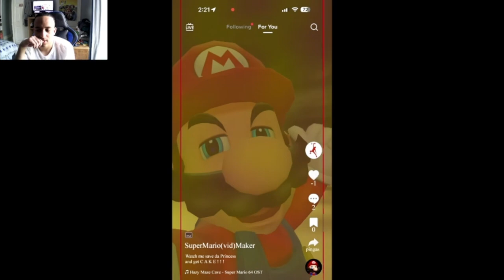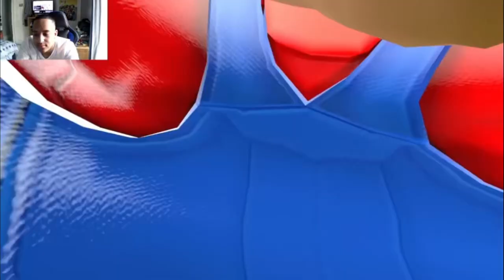This Is So True Smg4 Sm64 Poorly Explained [Reaction]